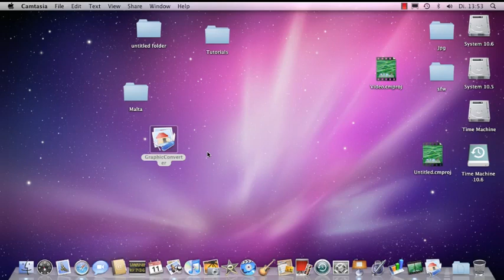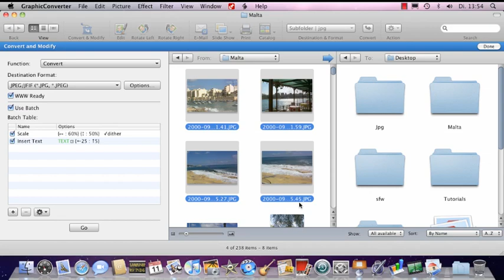Edit image file within GraphicConverter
This tutorial shows the basic editing of an image file within GraphicConverter.